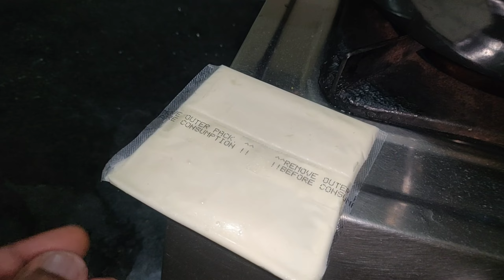చీస్ మ్యాగీ ||Cheese Maggi ||అప్పుడప్పుడు ఇలా కొత్తగా ట్రై చేయండి 🤤👌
unhealthy food ని కూడా healthy గా చేసుకునే idea